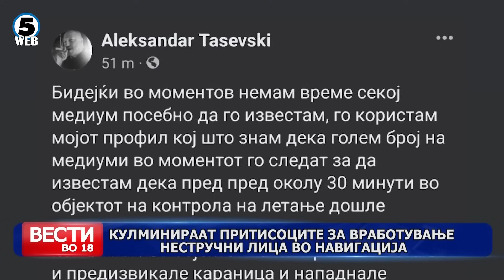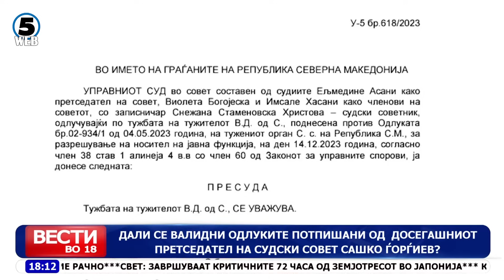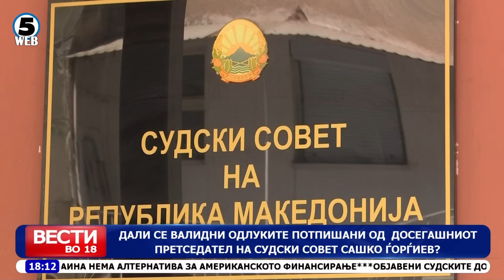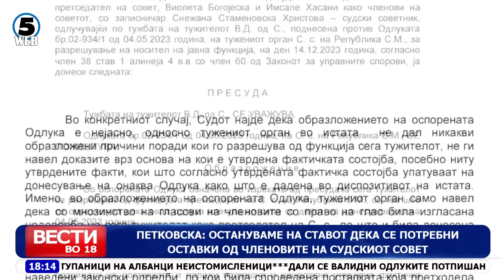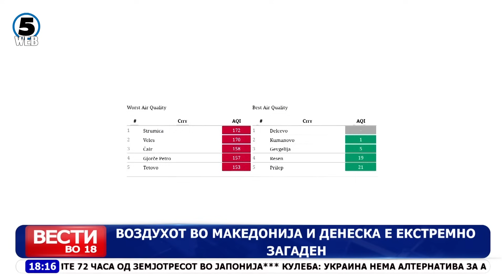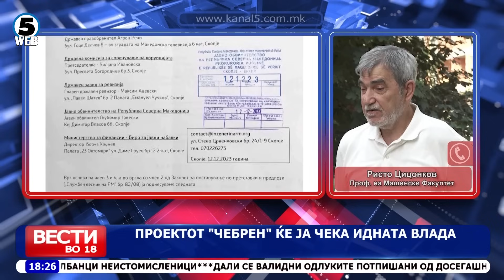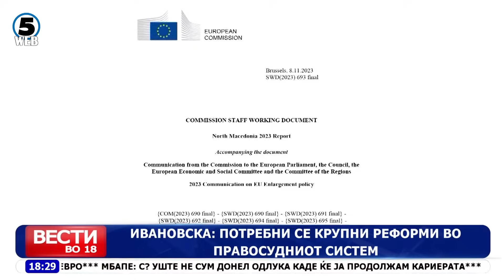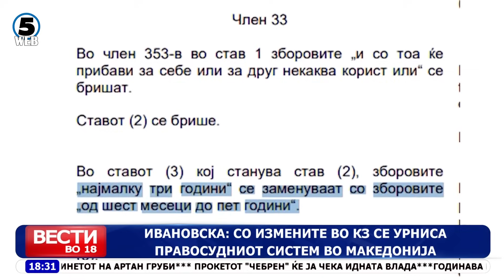Вести на Канал 5 во 18, 04.01.2024